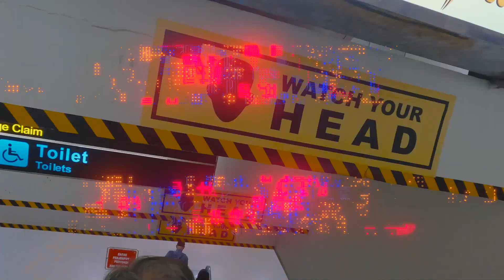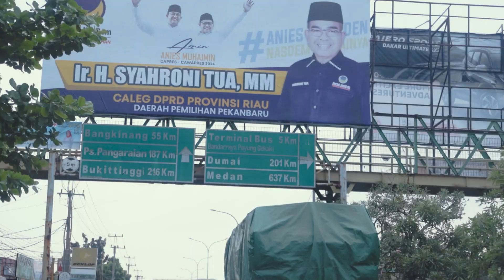FPV Scene Pekanbaru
Halo,

Kali ini gue coba mendokumentasikan perjalanan tugas ke Pekanbaru, dimana gue bertandang ke spot terbang temen-temen FPV di Pekanbaru. Ternyata, scene FPV di Pekanbaru cukup oke juga. Terbukti dari rutinitas temen-temen disini yang konsisten. Menyenangkan bisa terbang sama temen-temen pilot FPV Pekanbaru, yang walaupun cuma sebentar tapi seru.

Kalian yang ke Pekanbaru, bisa hubungi om Fadil atau om Agus disana atau bisa langsung dateng tiap hari Sabtu pagi di lapangan deket stadion mini Universitas Riau.

Terima Kasih
Sayatito